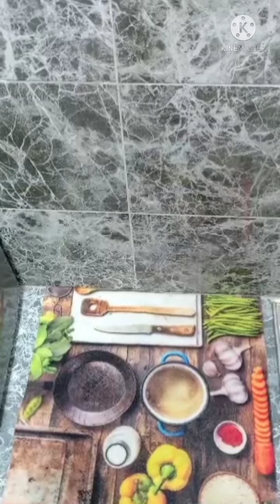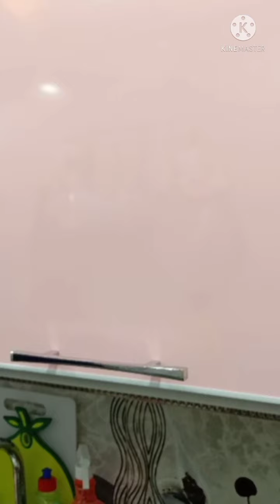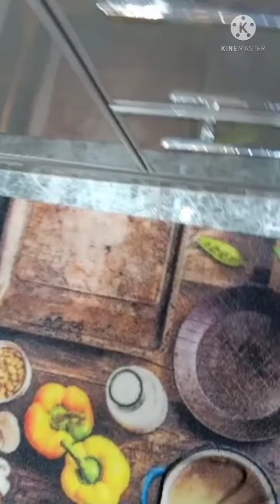أخيراً جولة في مطبخ العروسة👰بعد أربع شهور جواز 🙈هديكي عصاره خبريتشي😂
أخيرآ_جوله_في_مطبخي _مطبخ_العروسه
في الفيديو ده هنعمل جوله في المطبخ بتاعي وهقولك علي شويه نصايح تهمك لو انتي عروسه وبتجهزي